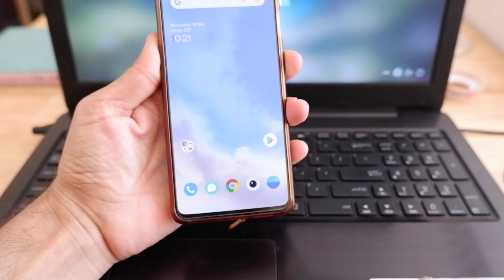OnePlus 7T face unlock still is it beast!!🔥❤️🔥❤️